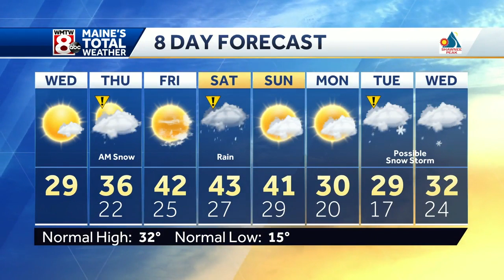Snow will impact your Thursday morning commute